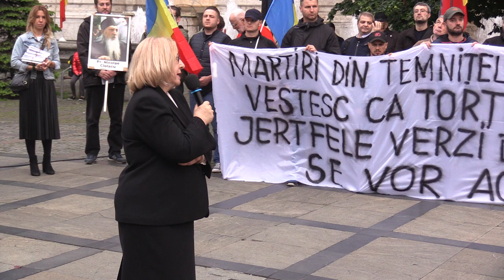(11) Zoe Rădulescu - Ziua națională de cinstire a martirilor din temnițele comuniste (2019.05.14)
În data de 14 mai 2019, de la ora 19,00, a avut loc în Piața Revoluției (Palatului Regal) din Capitală a doua ediție a manifestării memoriale dedicate martirilor temnițelor comuniste, conform Legii 127/2017. Această lege a instituit ziua de 14 mai ca „zi națională de cinstire a martirilor din temnițele comuniste”.

În expunerea de motive a Legii 127/2017, se arată că această zi a fost aleasă în amintirea celui mai mare val de arestări politice din istoria României (noaptea de 14 mai 1948). Circa zece mii de tineri, foarte mulți dintre ei studenți, au fost arestați în acea noapte fatidică, în baza unui plan al autorităților comuniste, umplând pușcăriile și lagărele de exterminare.

Mai jos, imagini și înregistrarea video a evenimentului.